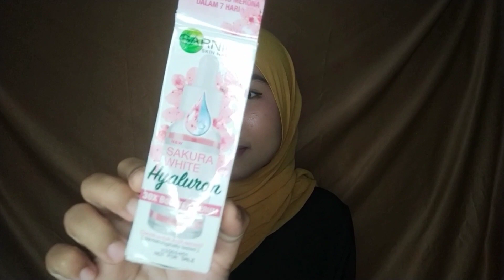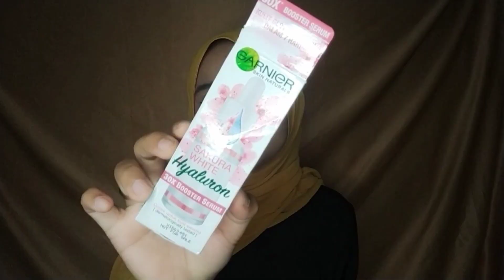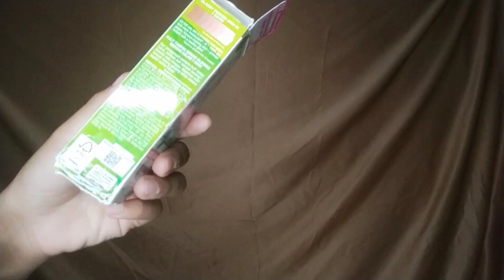REVIEW SAKURA WHITE HYALURON 30 X BOOSTER SERUM || GLOWING DALAM 7 HARI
Halo guys, akhirnya aku bisa review skincare lagi yuhu.

Kali ini aku review serum terbaru dari garnier yaitu sakura whita hyaluron 30 X booster serum.
Serum ini bener bener bisa mencerahkan dalam waktu 7 hari.

Nah untuk pemakian lengkapnya kalian bisa tuh pakai cream dan sheetmask nya juga.

Produk ini udah sedia di supermarket terdekat loh, dan juga bisa banget beli di official store garnier nya..

So happy watching guyss...